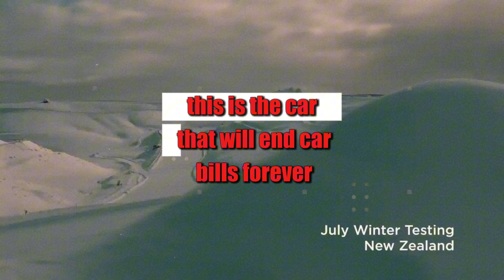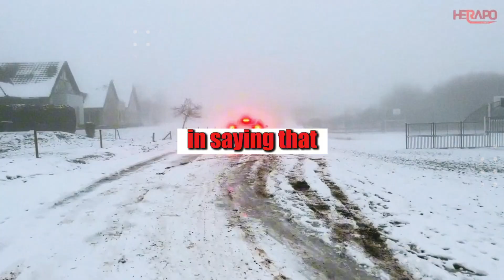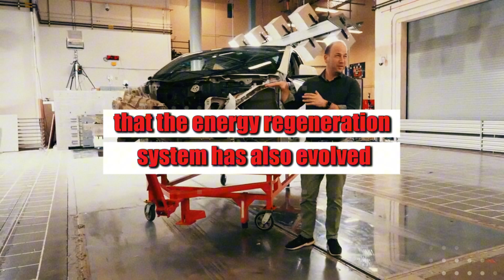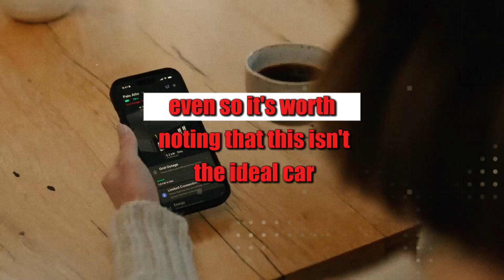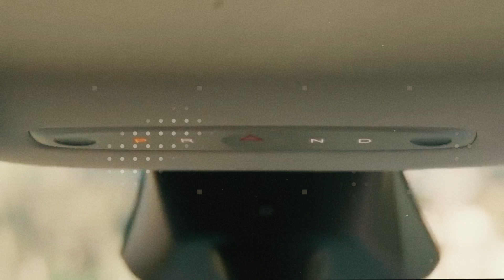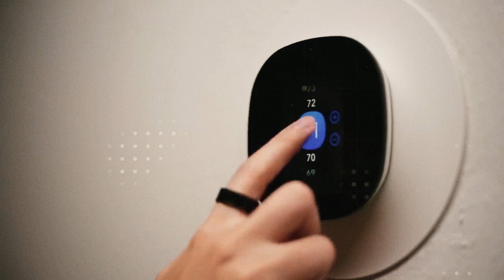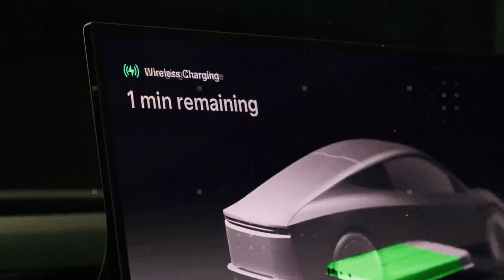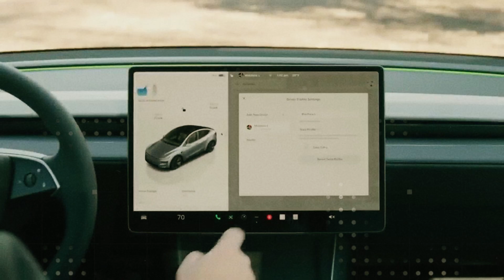IT’S HERE: Tesla Model 2 $12,749 — 53 kWh Al-Ion, over 500 mi range, 12-min 10–80%, Giga-Cast frame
The most anticipated car of the decade has arrived to destroy everything you thought you knew about the auto industry. Elon Musk has just unveiled the Tesla Model 2 for only $12,749, promising to end once and for all the endless cycle of gas, repairs, and maintenance bills that drain retirees and everyday drivers. With a 53 kWh aluminum-ion battery, 300 miles of range, and a revolutionary giga casting assembly system, this car is flipping the script on combustion vehicles — and the best part: it can save you up to $30,000 over 10 years! A vehicle built to last, consume almost nothing, and free you from mechanics, gas stations, and parts that always break.
In this video, you’ll discover why the Tesla Model 2 is Elon Musk’s secret weapon to dominate the market in 2026. We break down the smart trade-offs that made this ultra-low price possible, the secrets of the new battery, the butterfly doors designed for seniors, and how the reinforced structure keeps you safe with minimal costs. We also reveal the hidden risks for long-term ownership and why insurance might actually be cheaper. If you’re thinking about never paying for fuel or maintenance again, this video will change the way you see the future of electric cars.